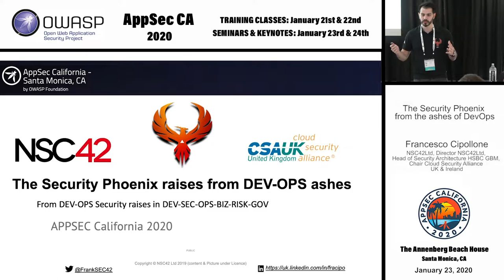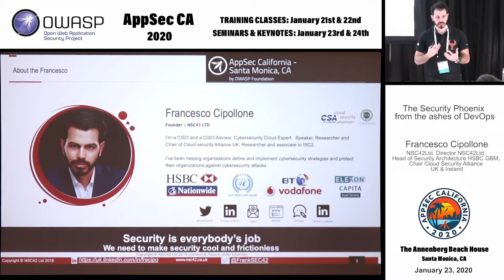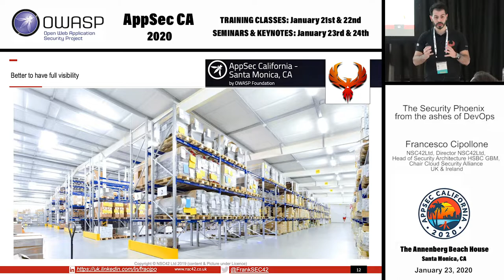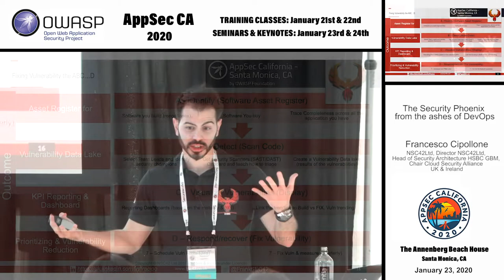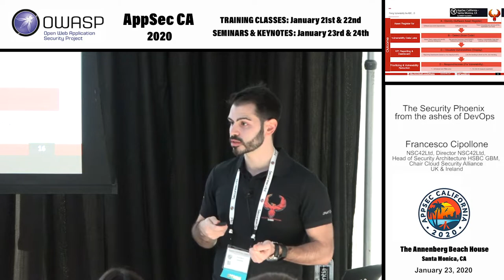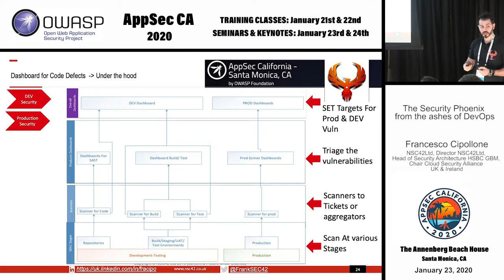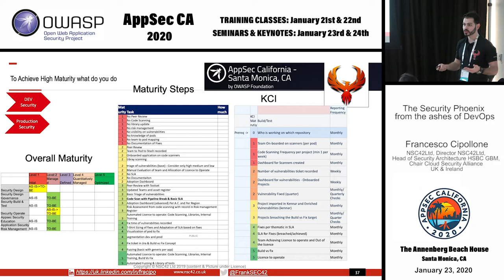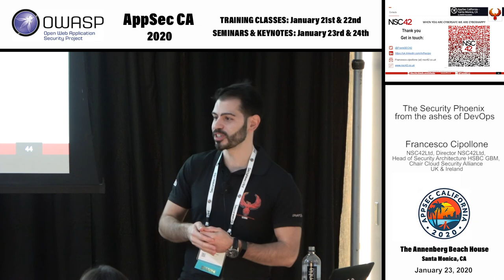The Security Phoenix from the ashes of DevOps - Francesco Cipollone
The talk will take the audience on a journey from the origin of the security architecture, the challenge of cloud security and the role of an architect in the dev-sec-ops world. The talk explains the difference between traditional command and control governance and the solution to avoid starving automation and innovation with traditional security governance. During the talk, we will look at modern SDLC and what should be deployed step by step in each stage. We will explore: Security Gates and why they do not always work in dev-ops Automation how-tos: How to deploy cybersecurity at scale Why is important to know how to deal with people Automation in the pipeline is the king How to secure the design phase (design and requirements) How to secure dev and test How to convert threat modelling in use stories How to Deploy in production ensuring that the artefacts have been reviewed Audience Take Away: How to build a cybersecurity programme with architecture at the heart How to avoid traditional architecture pitfalls how to do governance at pace and when to apply traditional security governance how to mix governance and agile development as well as dev sec ops how to extract patterns from existing design the value of design principle patterns and why they are key to go fast. how and when to use tools (SAST/DAST) and how to lead engineer into secure code analysis How to manage libraries and how to guide team during the triage

Francesco Cipollone
NSC42Ltd,
Director NSC42Ltd, Head of Security Architecture HSBC GBM, Chair Cloud Security Alliance UK & Ireland
I’m Francesco, a Chief Information Security Officer (CISO) and cybersecurity advisor who specialises in strategy and cloud security. Fuelled with passion, curiosity and dissatisfaction for the status quo, I believe in protecting identities in cyberspace and creating a safer, more connected world for future generations.

I'm currently helping HSBC building their cybersecurity architecture practice and I’m acting virtual CISO for ELEXON.

In my spare time, I love to give back to the cybersecurity community and I'm a keen contributor and I am the co-author of several books on network and security.
I am also the Director of Events for the Cloud Security Alliance UK and an active member of ISC2. I’ve launched the MentoringMonday community together with the support of Jane Frankland and Tanya Janca. The mentorship community is inclusive with a focus to empower women in cybersecurity as well as young minds. I am a mentor and coach in the community and launched the activity in order to help the future generation of cybersecurity experts.

I've delivered effective cybersecurity transformation for my clients in financial services such as Nationwide, Charles Taylor, Capita Asset Management, Link Asset Management.
I've also delivered cybersecurity improvement programmes for different sectors, amongst my clients: United Nations (WFP and FAO), National Lottery (Camelot), Vodafone, BT and Telecom Italia.